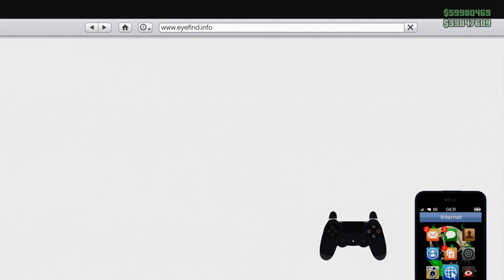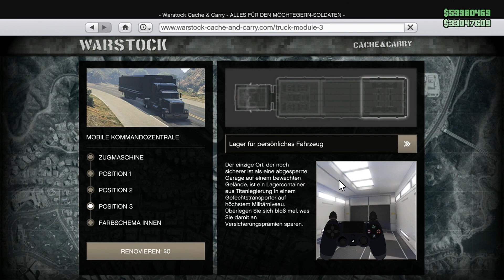❌GEPATCHED❌NEUER KRASSER UNLIMITED MONEY GLITCH IN GTA 5 ONLINE DEUTSCH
▂▃▅▆▇█▓▒░Beschreibung░▒▓█▇▆▅▃▂

🔥 WERDE JETZT KANALMITGLIED !! NUR FÜR PLAYSTATION 4 HABE KEINE XBOX ONE ( Vorteile für Mitglieder, Je nach Preisstufe GIBT ES 1 ODER 2 GEMODDETE FAHRZEUGE VON MIR PERSÖNLICH!)

🔥 Chris Arentz 🔥  TOP SPENDER!

🔥 Leqend_Members

🔥 JRSpider

 ONLINE! 💰

🔴Meine Crew🔴

Casino heist, Casino Dlc 1.50, money glitch, Unlimited money, 1.50 money, gta 5 ONLINE money glitch

DANKE! 😁😊

Viel Spaß !!!

Peace !!!